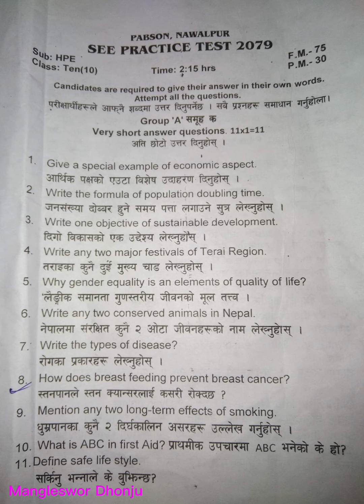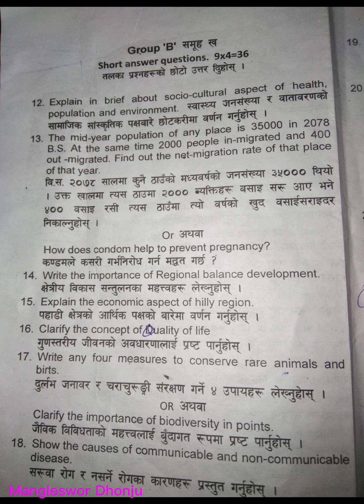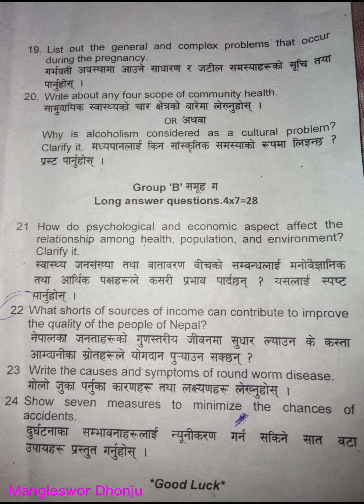EPH for SEE,Question from NAWALPUR,SEE Practice Test 2079